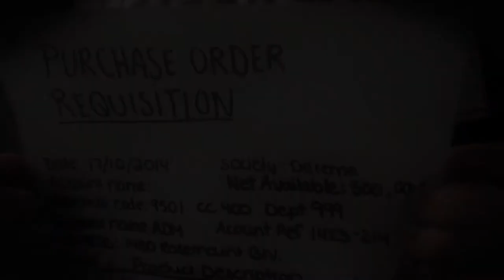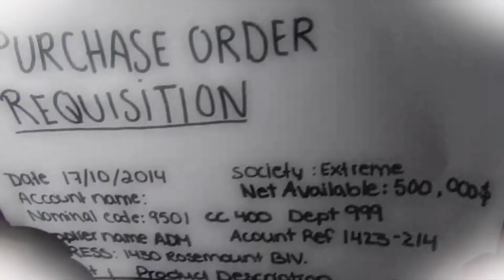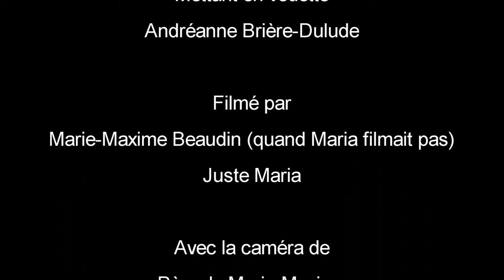Casino - Short Film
Peace.

All copyright reserved to the authors.